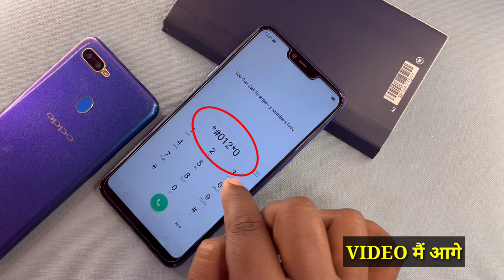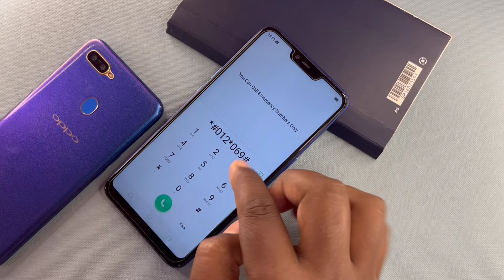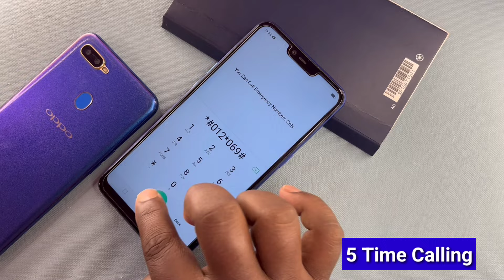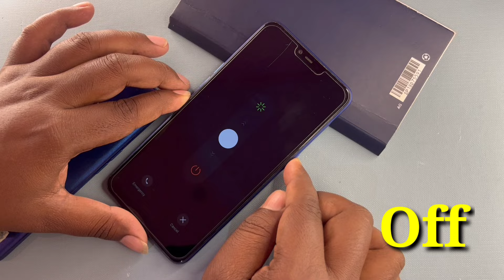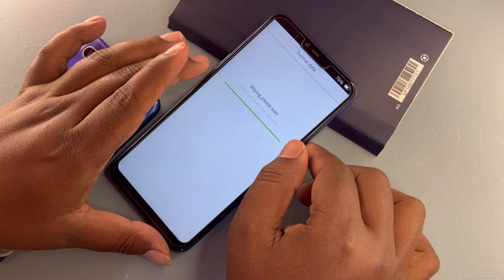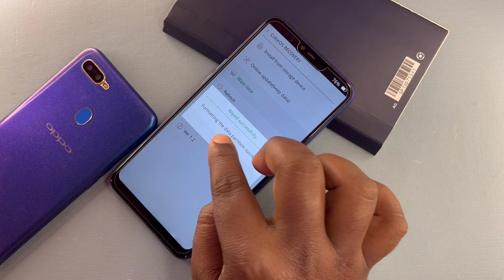Oppo mobile ka lock kaise tode | How to unlock oppo phone if forgot password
About this video- Dosto Aaj Ki Is Video Me Maine Aapko ( All Oppo Password Lock ) Ke Bare Me Bataya Hai Ummeed Hai Aapko Ye Video Bahut Hi Jyada Pasand Aayegi Thank You So Much...